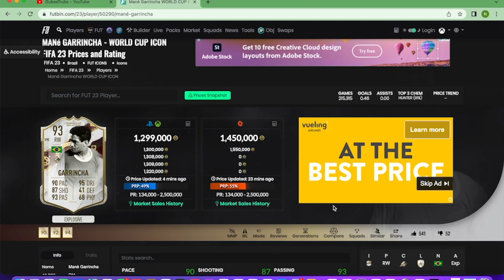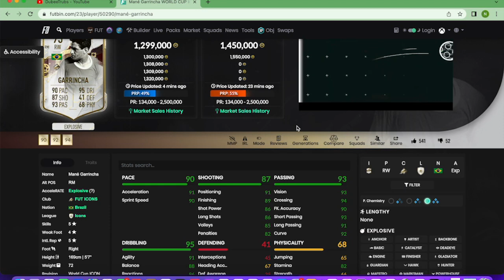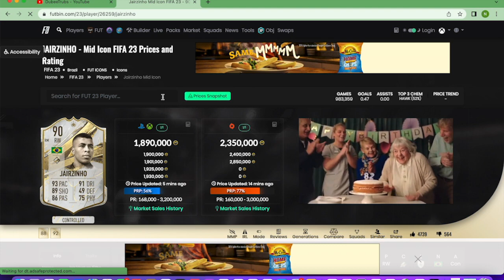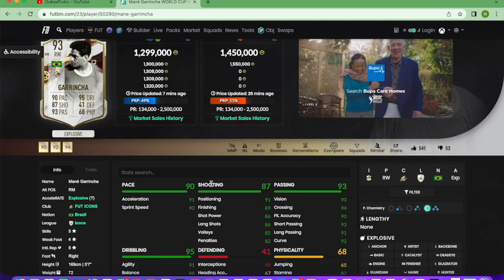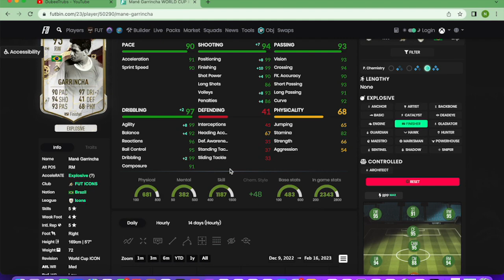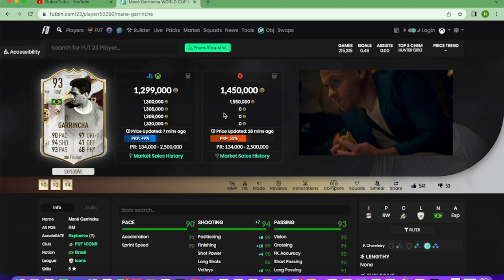93 WORLD CUP ICON GARRINCHA REVIEW! - FIFA 23 ULTIMATE TEAM